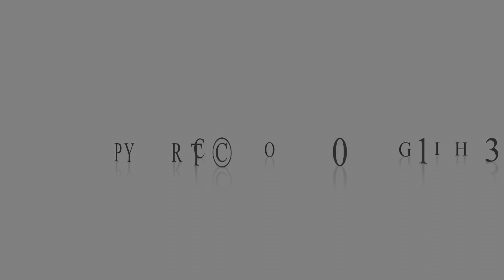Part 4: Positive Interactions with Muslims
Do peace-making Christians compromise the truth of the Gospel?

In this segment, Gregg Detwiler presses his guests on the issue of Christian peace-making by asking if this approach waters down a commitment to the truth of the Gospel.  Nathan Elmore points out that the Great Commission and the Great Commandment cannot be separated but must go hand-in-hand.  Nathan suggests that not only must we be committed to the message of Jesus but also the "motives and manners" of Jesus.  Dave Kimball admonishes us to be forthright in sharing the Gospel as part of our authentic Christian witness.  Gregg points out the biblical mandate is for Christians to live out the doctrine of the incarnation in relationship to Muslims, before attempting to have a theological conversation about the incarnation.